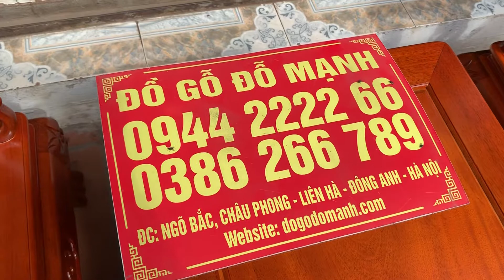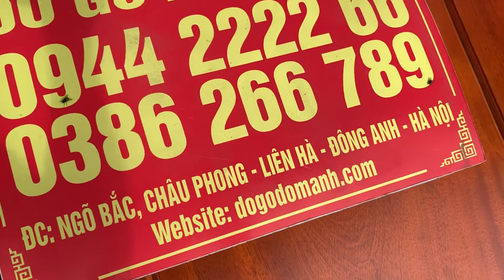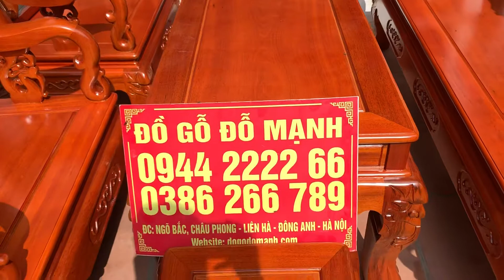Bộ bàn ghế quốc đào dáng ghế của siêu phẩm gỗ gụ lào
Bộ minh quốc đào tay 10 gỗ gụ lào hàng đục kênh bong cực kì đẹp
Hàng cực kì víp và dày dặn
- Thông Tin Sản Phẩm :
+ Chất Liệu : Gỗ gụ lào
- Hàng chọn vân đẹp , không giác
- Hàng Gồm 6 món :
+ 01 bàn
+ 02 ghế
+ 01 đoản,
+ 01 bàn nhỏ
+ 01 đôn ngồi
- khi mua hàng tặng ngay kính bàn , kính đôn + khay trà gỗ hương đỏ
+ hỗ trợ vận chuyển 50km
ĐỒ GỖ ĐỖ MẠNH
Địa chỉ cơ sở sản xuất – cửa hàng: Ngõ bắc, Châu Phong – Liên Hà – Đông Anh – Hà Nội ,
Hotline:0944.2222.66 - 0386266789